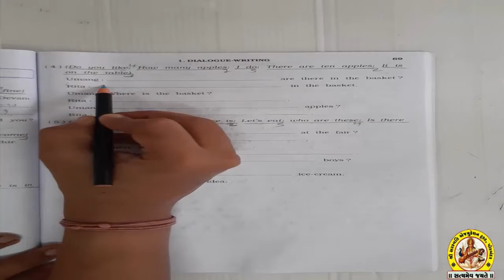SHREE SARASWATI SCIENCE SCHOOL, PORBANDAR STD-5 SUB-ENGLISH